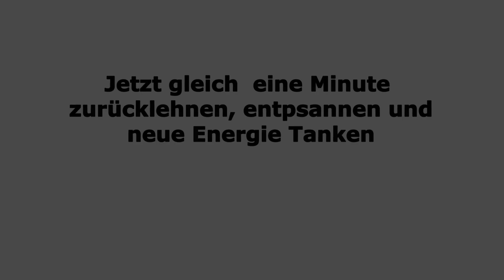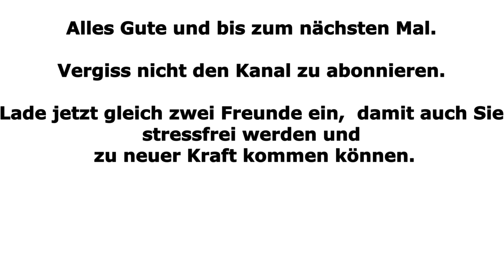1 Minute Ruhe Schnee im Sommer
Schnee im Sommer. So heisst das neue Powerpausen 1 Minute Video auf unserem Entspannungskanal zum Erholen und Krafttanken vor dem Bildschirm.

Diese Woche mit einem Bild von einem grossen Schneefeld im Sommer 2019.

Komme beim Betrachten dieses Bildes zu neuer Kraft und Freude für Deinen Alltag.

Das Bild wurde im Sommer 2019 im Kanton Bern (Schweiz) aufgenommen.
Es zeigt ein Schneefeld auf dem Grimselpass auf einer Höhe von 2164 Metern über Meer Ende Juli.
Der Grimselpass ist ein Schweizer Gebirgspass, welcher das Berner- Oberland mit dem Oberwallis (Goms) verbindet.